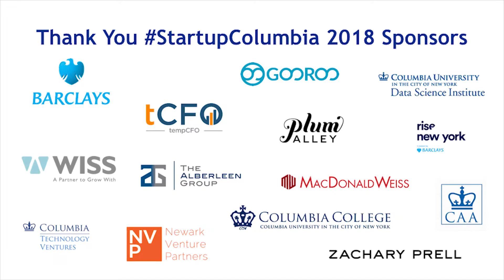Clip: Inspirations | Astropreneurship, StartupColumbia 2018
Panelists share the books, shows, and movies that inspired them to chase space – Dr. Who and more.

Sputnik, meet Falcon Heavy. The Space race is now entrepreneurial. Former NASA astronaut Mike Massimino, Lockheed Martin Ventures Investment Manager Sana Fathima, Will Porteous, General Partner and COO RRE Ventures, and Sidney Nakahodo Founder NY Space Alliance are on board for a conversation about how aerospace startups are changing the way we think about the cosmos.